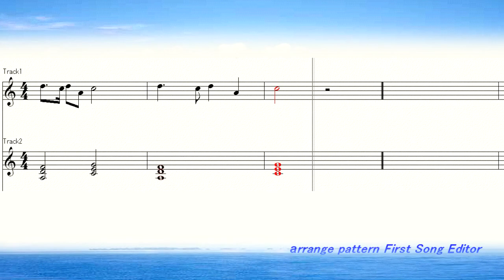奏でてみようよ55 遠き山に日は落ちて (新世界より) 楽譜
吹いてみよう電子楽譜シリーズ　音が聞こえる楽譜　音が見える楽譜
ipad Androidなど、スマートフォン、タブレットの携帯端末用電子楽譜譜面です。
Let's play